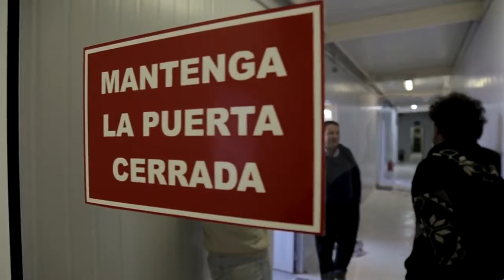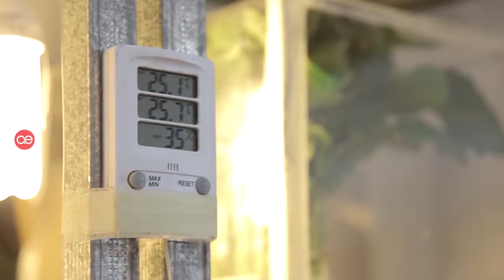Canal 7 - ISCAMEN Control Biológico de plagas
Segmento emitido por el programa Actividad Económica, en Canal 7 de Mendoza